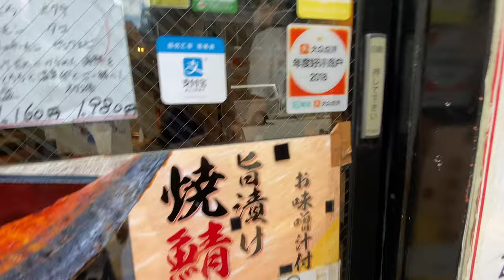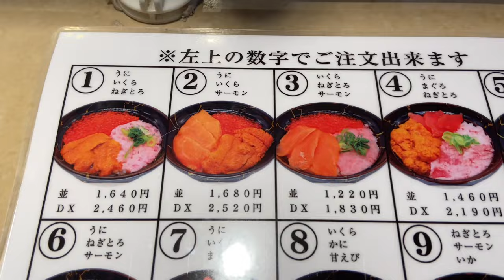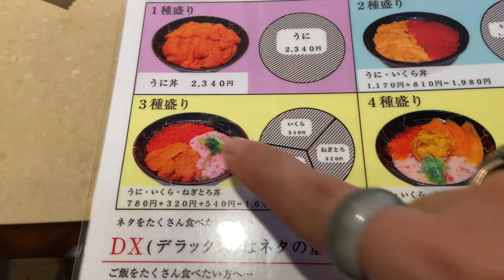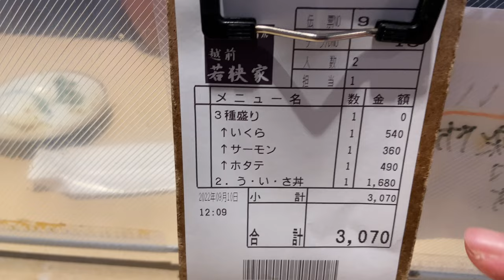พาคุณนายแม่ไปกินข้าวหน้าซูชิ คุณนายแม่บอกเลอค่า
ร้านอยู่ที่คาบูกิโจ ชินจุกุ หน้าตึกก๊อตซิลล่า